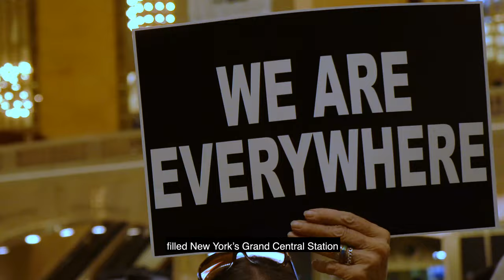The Women's Non March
Here's Ability Fierce's report from the Women's Non March earlier this year. Charges of anti-semitism rocked the leadership of the Women's March, splitting many of the groups that came together to protest the Trump administration in 2017. Less attention was given to charges that the Women's March leadership also discriminated against people with disabilities. When disability activist Jennifer Bartlett was unable to convince organizers to be more accessible, she organized her own Non-March in New York's Grand Central Station